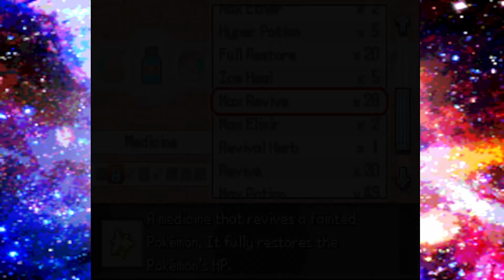Pokemon Infinity Lets Play! | Part 21 POSTGAME | SOLVING THE REGI PUZZLE!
| Plot |
You wake up in the middle of a forest with no recollection of who you are.
With the help of a local professor and his assistant,
you are thrust into an adventure around a mysterious island in hopes of regaining your memory.
Fun times and tough challenges await!

| Features |
1st through 6th Gen Pokémon and mechanics
100+ Fakemon, including regional forms, new evolutions, and original designs
Dynamic weather system that changes with the day and time
Unreal Time System which means the world runs on its own time
Extensive Post-Game content to keep you busy
Level cap has been raised to 150
Trade Evolution Pokémon are available via other methods
Over 650+ battle animations